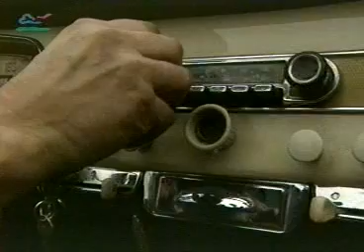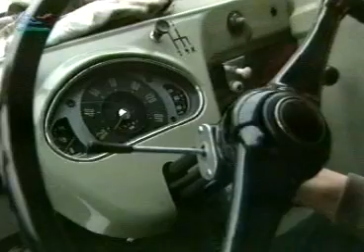Die tollkühnen Männer und ihre frierenden Kisten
Die Oldtimer-Garage Berlin-Brandenburg e.V.
portraitiert vom ORB-Heimatjounal im Februar 2000. Fahrzeuge im Video: Volkswagen Karmann-Ghia (1970), DKW 3=6 (1956), Hanomag Garant S (1966), Borgward Isabella TS Cabriolet (1959), Mercedes-Benz